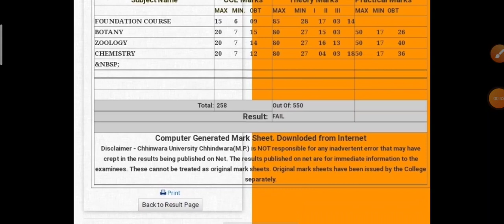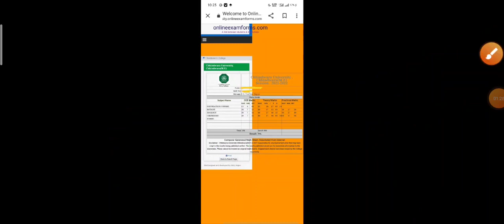ba bsc bcom fail students scholership milegi ya nhi/, फैल बच्चों को स्कॉलरशिप मिलती है या नही cuc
bsc final year result raja Sankar Shah University chhindwara
bsc 3rd year result kab aayega
Bsc final year result
ba final year result cuc
chhindwara University result bsc final year
chhindwara University result 2022
Bcom 3rd year result 2022
bsc bcom result kab ayega
bsc 2nd year result raja Sankar Shah University chhindwara
ba final year result raja Sankar Shah University chhindwara
ba 2nd year result raja Sankar Shah University chhindwara
raja Sankar Shah University chhindwara result update
raja Sankar Shah University chhindwara 2nd year result 2022
chhindwara University result news
raja Sankar Shah University
Chhindwara University result kb ayega
cuc result news
Chhindwara University result video
Bsc bcom second year result
Nagpur University UG xu0026 PG BA result
ba final year chhindwara University result